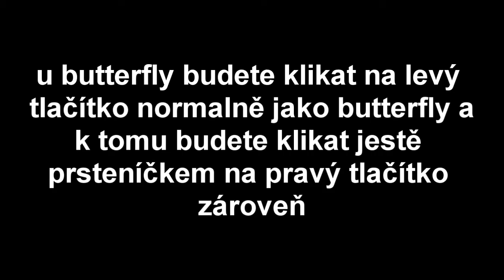How to refill faster | CZ/SK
Nudil jsem tak jsem toto natočil :D